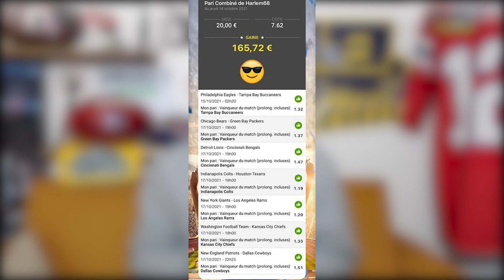Pronos S7 : les Titans et Colts en grosse cote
Après un début de saison difficile, ça va un peu mieux pour l'AFC Sud.

Ce dimanche, les deux meilleures équipes de la division ont l'occasion de confirmer, et de peut-être vous faire gagner quelques euros. Les Titans affrontent les Chiefs, mais avec un Derrick Henry déchaîné et une défense de Kansas City en galère, il y a moyen de passer une grosse cote.

Les Colts, eux, pourraient bien s'offrir des 49ers plombés par les blessures.